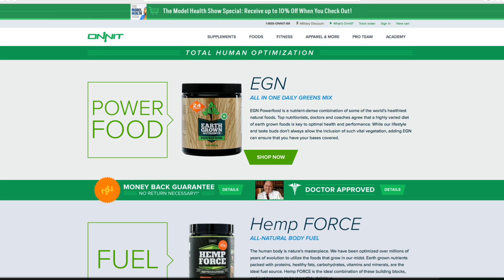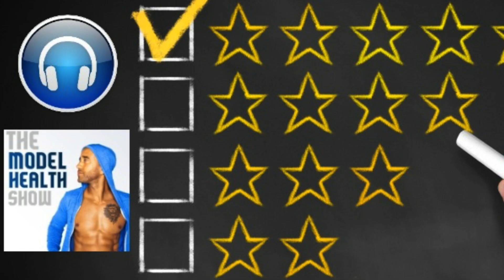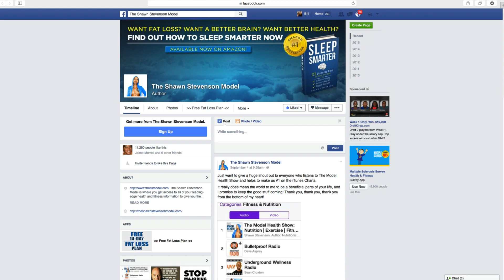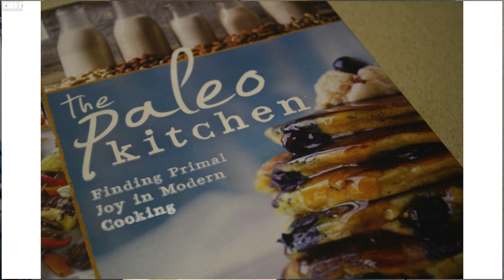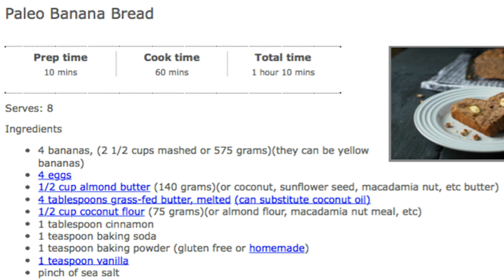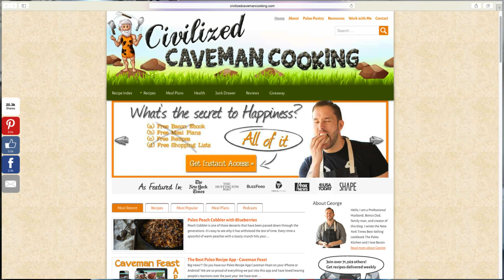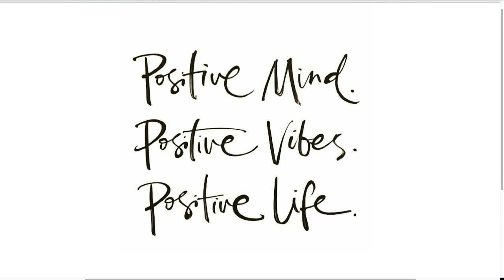George Bryant Interview - Changing Our Relationship With Food & Overcoming Bulimia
On this episode you'll discover:

How you can be a master in the kitchen in a lot less time than you think.
Why a “degree” is not the solution to helping people.
Why the food you make yourself and your family matters more than anything.
What a triggering event means in relationship to eating disorders.
What some of the symptoms of bulimia really are.
How George was able to finally overcome bulimia (this is a powerful story!)
Why authenticity, congruency, and vulnerability are essential to long-term success.
How to make S.M.A.R.T. commitments to yourself and others.
Why it’s important to speak up in order to gain support in our lives.
How our relationship with food shapes our life.
Why an obsession with eating healthy can also be problematic.
How our perception of food creates our experience of eating.
What some of the Civilized Caveman’s favorite recipes are (you don’t want to miss this!)